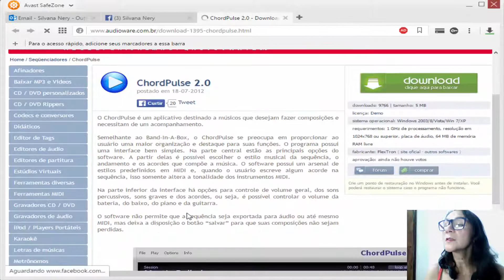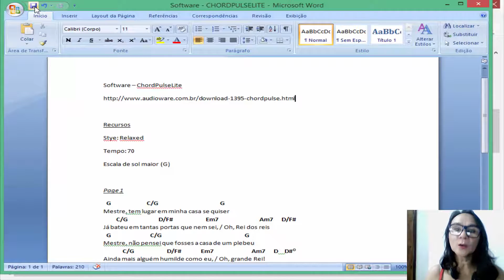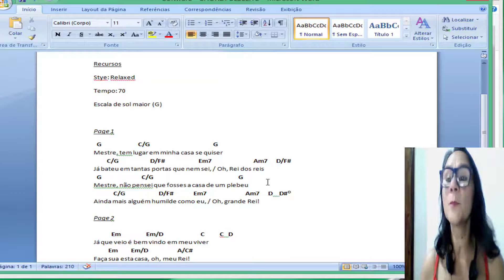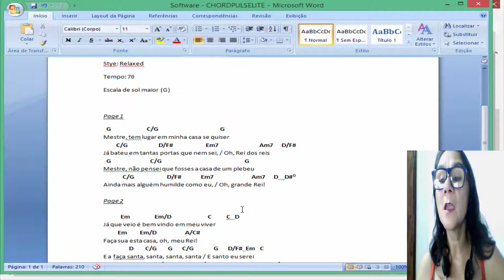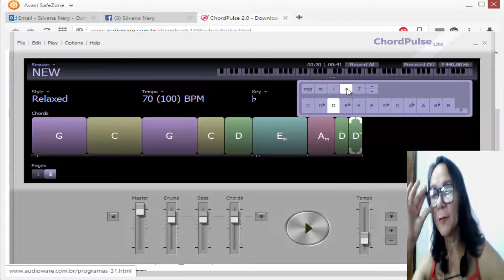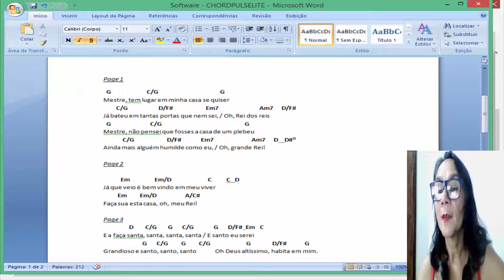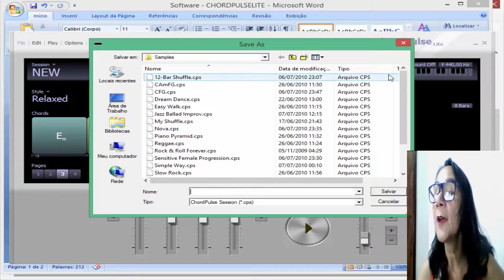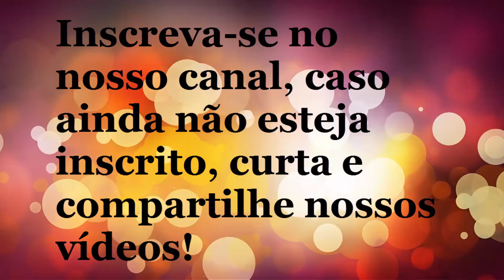MESTRE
Treine com mais recursos e melhore seu avanço no violão! Leia sobre o software ChordPulseLite no endereço abaixo